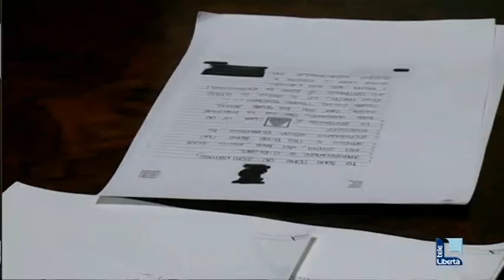UN'ALTRA STUDENTESSA ACCUSA IL PROF D'INFORMATICA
Testimonianza choc di un'altra ex studentessa del Gioia che dall'età di 15 anni ha avuto una relazione con il professore già accusato di atti sessuali con minore. Diceva di amarmi e che era separato in casa. La ragazza era ignara della storia con l'altra allieva. "Pensavo di essere unica per lui. Ma oggi sono dalla parte della giustizia". Il prof intanto è stato scarcerato. E' agli arresti domiciliari da tre giorni.